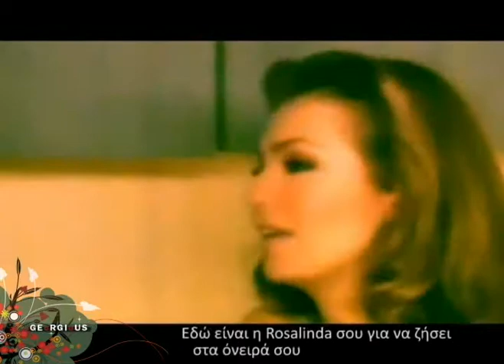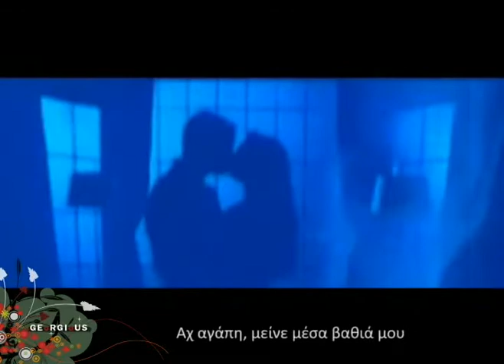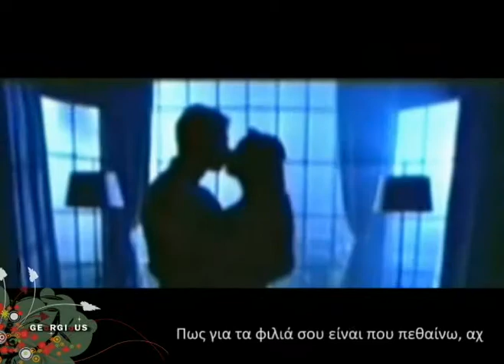Thalia ► Rosalinda | Unofficial Video | GR Lyrics 2008 HQ | by Georgius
Greek Translation of Lyrics | video made by Georgius

"Rosalinda" is a song by Thalía, released as the fifth single from her album Arrasando.
It is the theme song of Thalía's hit telenovela of the same name.